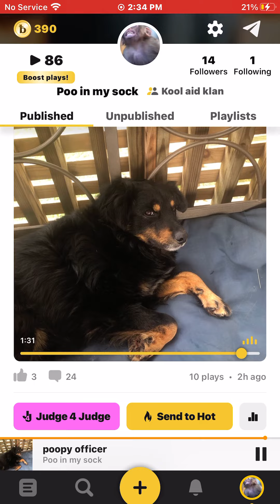March 26, 2024